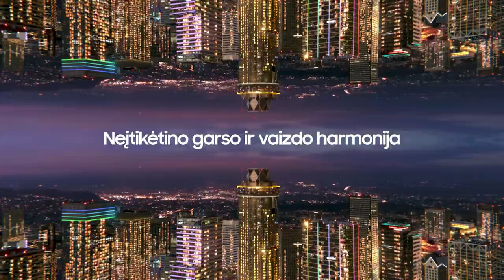„Citadele KMT“ rungtynių komentarai: „Gargždai“ - „Labas Gas“ [2022-10-04]